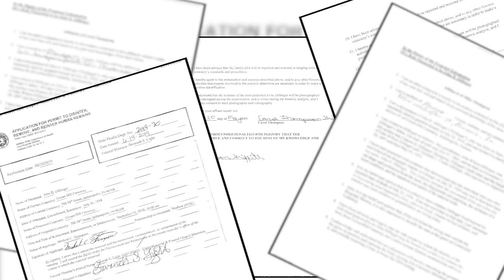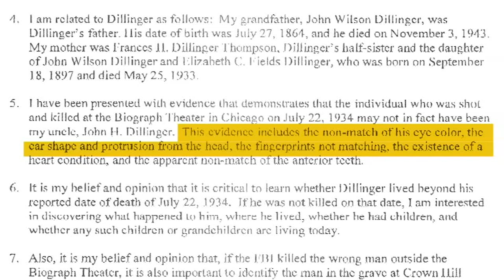Dillinger kin claims notorious outlaw may not have been killed in Chicago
Chuck Goudie and the ABC7 I-Team report that John Dillinger's case has been disputed for decades. FULL STORY